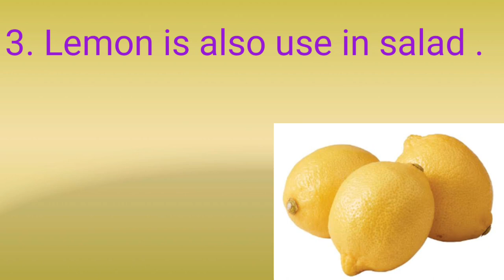10 Lines essay on Lemon / essay on 🍋 lemon.